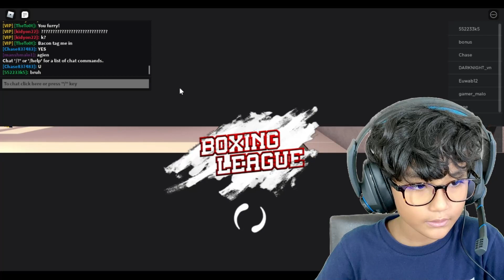ROBLOX Boxing League getting level 45 and new skill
more Roblox vid? You have to watch☞ROBLOX Boxing League | trying to level up to lvl 52

1v1 BGM　♪　　　Title : Combat March

             　　　　　　Title : Darkness in the Light

2v2 BGM ♪  　　　  Title : SHINOBI's Blade